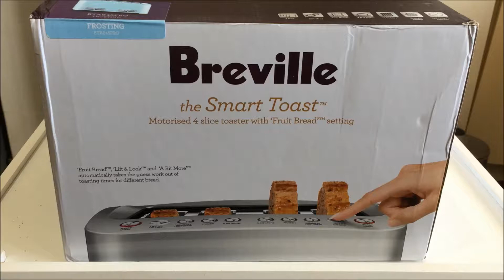Breville Toaster Best Price Perth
Lowest Perth Price $145 @
Harvey Norman Cannington
Address: Cnr Greenfield Street & Albany Highway, Cannington WA 6107